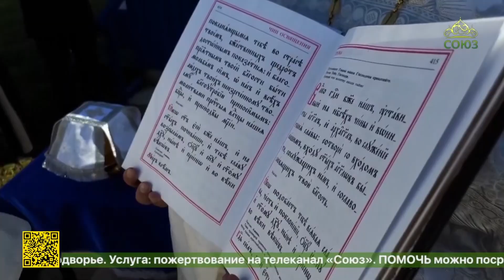В селе Стуково Алтайского края освящён Великим чином храм в честь Покрова Пресвятой Богородицы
Субботний день для жителей села Стуково Алтайского края ознаменовался значимым событием: освящением храма в честь Покрова Пресвятой Богородицы. Чин Великого освящения, а затем и Божественную литургию в новоосвященном Доме Божием возглавил епископ Славгородский и Каменский Антоний.

История села Стуково началась в 1804 году, а история Покровской церкви - в 1888-м. Прослужив людям чуть больше сорока лет, она также, как и многие другие храмы, была закрыта и разрушена. После этого прошло более восьми десятилетий, прежде чем здесь началось строительство новой церкви. На ее возведение ушло семь с лишним лет, поэтому освящение Дома Божия стало большим и радостным событием для села. Оборудовав и освятив престол, на котором сейчас будет совершаться главное Таинство Церкви, епископ Антоний с духовенством и прихожанами прошел вокруг храма со святыми мощами, после чего завершив чин освящения, обратился к присутствующим с архипастырским словом.

За труды в деле строительства храма его настоятель священник Петр Лисицкий был награжден медалью преподобного Иакова Алтайского третьей степени.